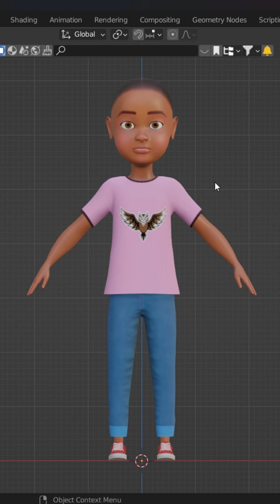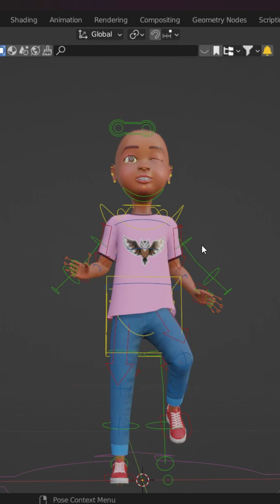Rig a Character with Rigify